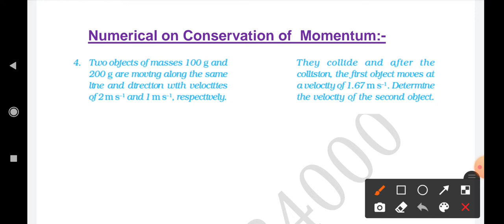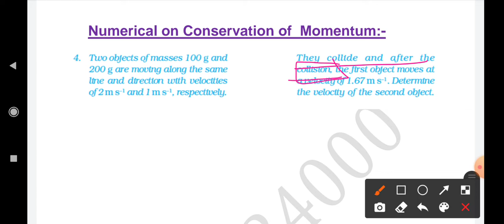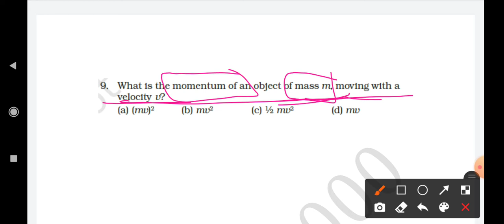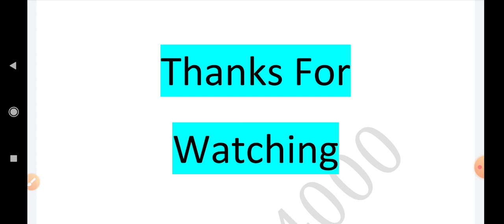Class 9th|| Physics || Chapter 9 Forces & Laws of Motion|| Part- 14 By Pardeep Sir